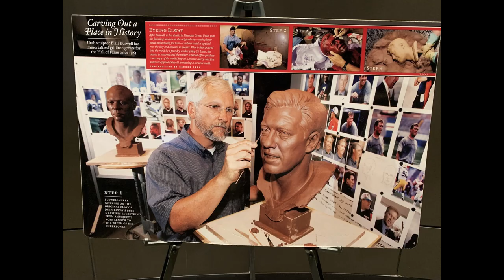VLOG #1 - Pro Football Hall of Fame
Today I took a trip down to the Canton, Ohio. Home of the Pro Football Hall of Fame. It was really cool to see this. My dad has been there before but it has been a couple decades.
From the Images I showed him, he said it has changed a lot.

Hope you guys enjoy Vlog #1.
Leave a comment on what you think of it.

Peace!!